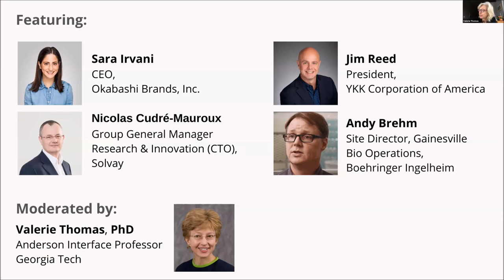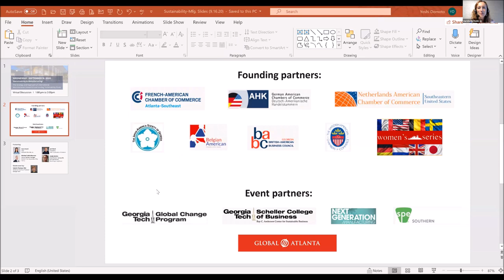Sutainability & Manufacturing Webinar